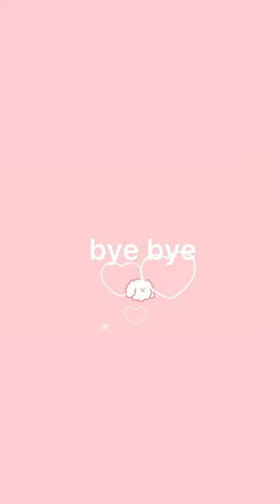【MINI VLOG】初次吃雅加达自助餐厅烧烤和小型火锅 PERTAMA KALI MAKAN BBQ DAN HOTPOT KECIL DI RESTORAN PRASMANAN JAKARTA